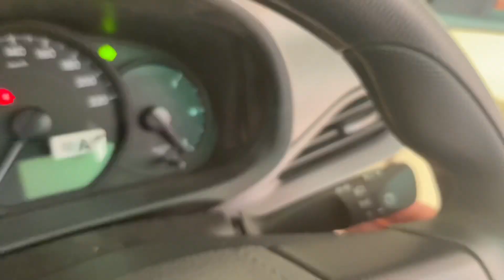HOW TO SURVIVE IN BREAK FALIER |Car Champ